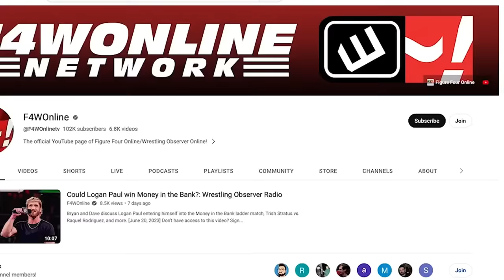The King & Queen of the Ring tournaments begin | Wrestling Observer Radio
Dave Meltzer and Bryan Alvarez discuss the first night of the King & Queen of the Ring tournaments, including the main event between Gunther and Sheamus.